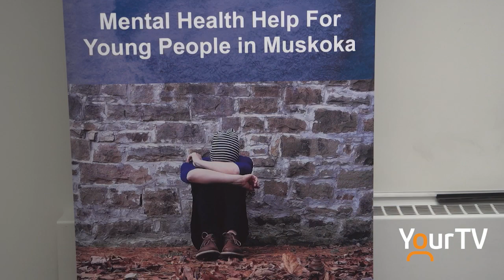Mind-Aid Muskoka receives $90K in federal funding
Mind-Aid Muskoka has been given $90K to continue it's work to provide mental health services for youth in the community thanks to Reaching Home federal funding through United Way Simcoe Muskoka